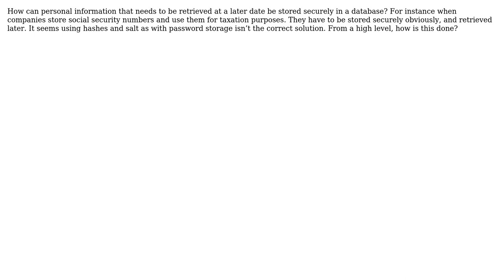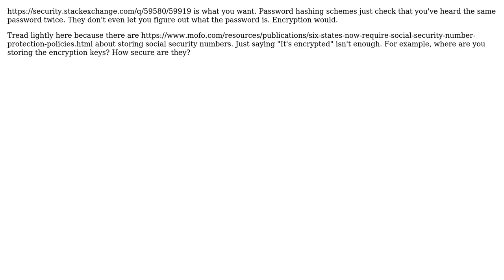How can social security numbers be safely stored in databases and retrieved?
With thanks & praise to God, and with thanks to the many people who have made this project possible! | Content (except music & images) licensed under CC BY-SA | Music | Images & others | With thanks to user Jim user candied_orange user Bill Zelenko and the Stack Exchange Network Trademarks are property of their respective owners. You are responsible for your own actions.